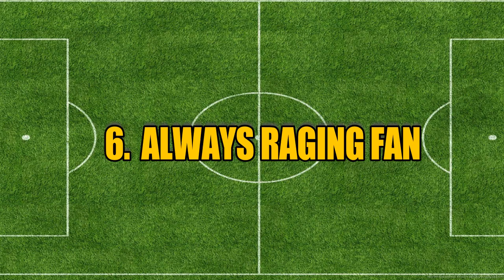TYPES OF FOOTBALL FANS IN INDIA | WITTY WISDOM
TYPES OF FOOTBALL FANS IN INDIA
Witty Wisdom is here with a video on football fans in india.Indians are at this moment, indulged with the ongoing U17 World Cup. Games like these brings out the unique fan inside us.
DO SHARE IT WITH YOUR FOOTBALL SQUAD!

Sound Recorder (Mic) -

We will be waiting for you.

BYEEEEEEEE!